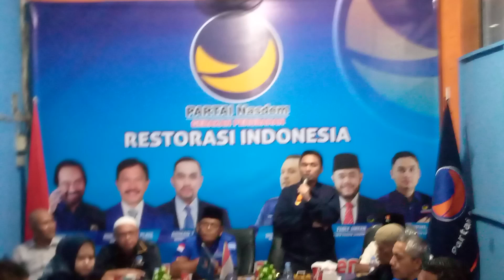TIGA PARTAI BESAR DI PASBAR BERSATU MENANGKAN ANIS BASWEDAN